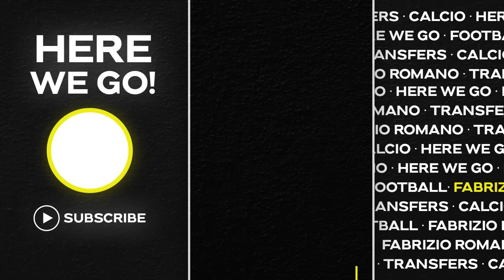🚨 KANE YES! CAICEDO WAR: TWO BIDS & WHO WINS THE INCREDIBLE SAGA